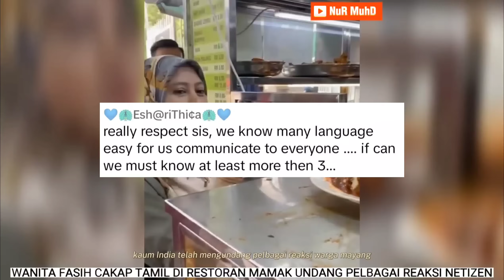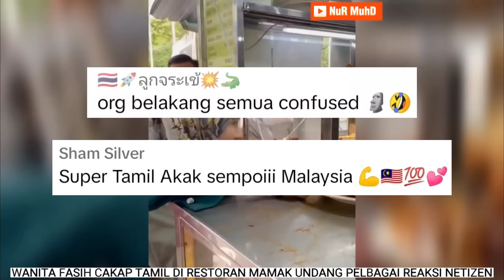LANCAR SUNGGUH CAKAP TAMIL🔴 ORANG BELAKANG TERCENGANG TENGOK AKAK ORDER MAKAN DI KEDAI MAMAK